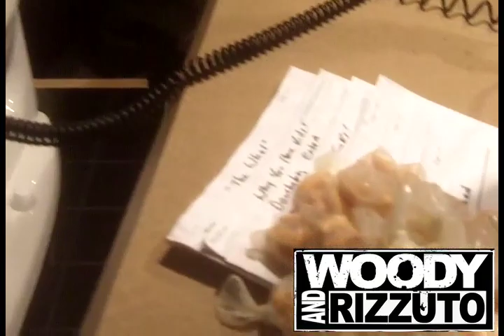WAR - Will It Flush - Condoms With Goldfish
Woody and Rizzuto see if they can flush condoms filled with goldfish.